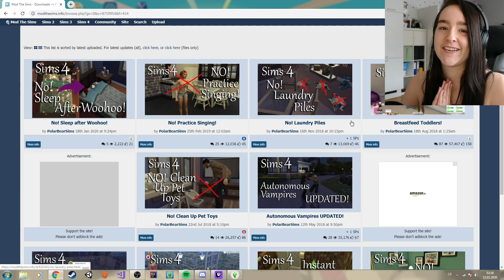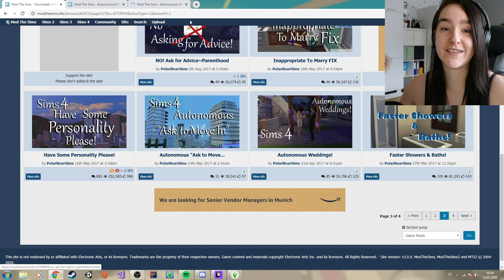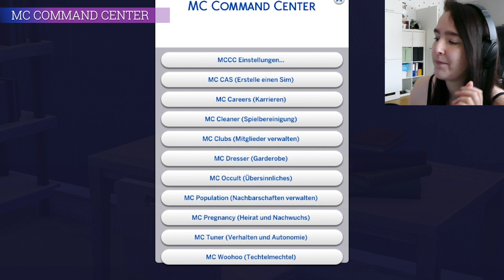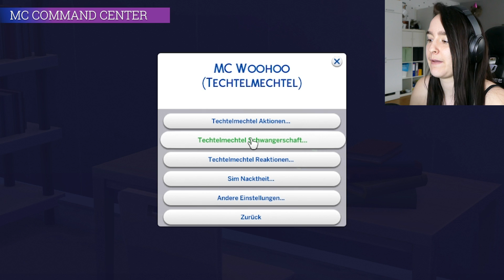Jetzt wird's heiß - 10 ROMANTISCHE Mods für Die Sims 4! ❤️🔥 Gameplay Mods Deutsch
Ihr wollt mich unterstützen? Dann lasst gerne ein Abo und eine Bewertung da! :)

ÜBER MICH:
🌻 Ich hab drei Namen: Naomi Esmerlada Maria = Nesmeralda
🌻Ich komme aus einer Marktgemeinde in Österreich = starker Akzent :D
🌻Ich habe eine Zahnspange (Invisalign), deswegen lisple ich manchmal.

YAY ZU EINEM STARKEN AKZENT + LISPELN! :D

EQUIPMENT*
➡️ Video + Fotobearbeitung
➡️ Mikrofon 1
➡️ Mikrofon 2
➡️ Sims 4

Origin-ID: NesmerladaYT

Schreibt mir gerne Wünsche, Fragen und Anliegen in die Kommentare! :)
Und jetzt wünsche ich dir ganz viel Spaß auf meinem Kanal ❤️